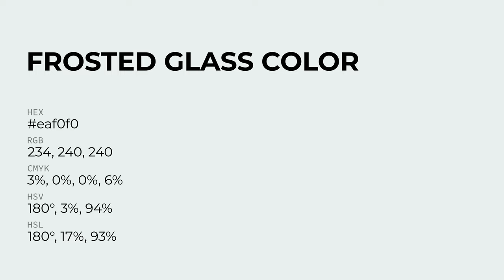Frosted Glass color eaf0f0 hex Warm Grey color eaf0f0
What color is Frosted Glass ? eaf0f0 hex, Warm Grey color eaf0f0

Hex eaf0f0 Color Code is also known as Frosted Glass color

Hex eaf0f0 Color code in RGB color code model is created after adding 91.76% red color, 94.12% green color and 94.12% blue color.
Hex eaf0f0 Color code in CMYK color (process color) code model is generated after subtraction of 03% cyan, 0% magenta, 0% yellow, 06% black.